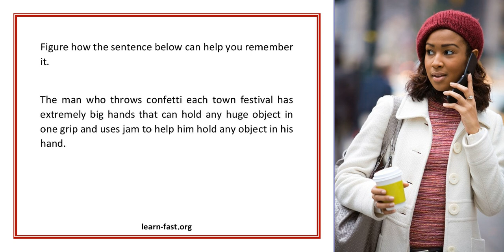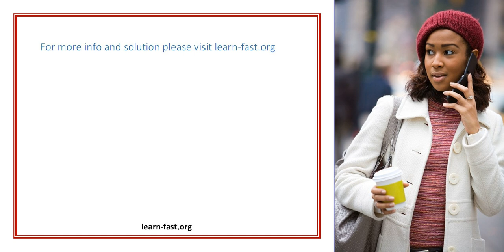Learn German Words And Umlauts